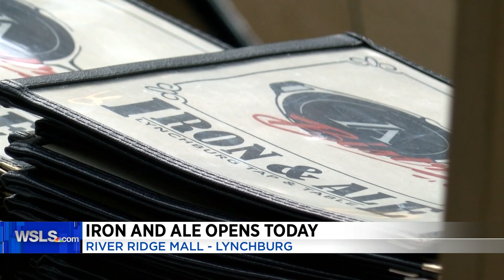Iron and Ale opens in Lynchburg